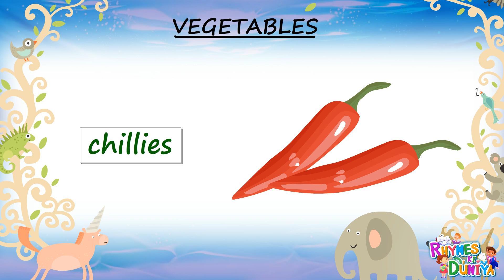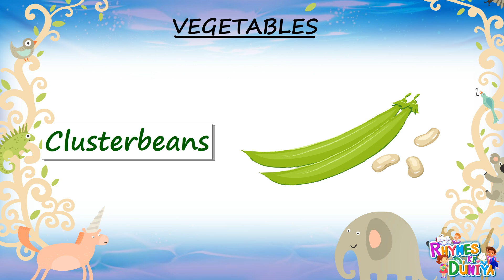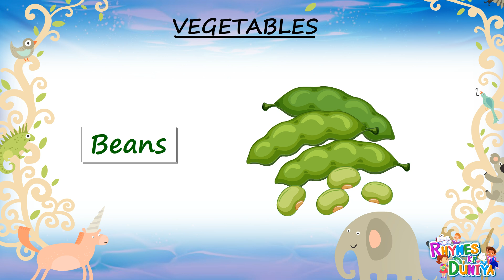Vegetable Names Made Easy: Fun Learning for Kids! Let's Get Veggie! Fun Names for Little Learners!